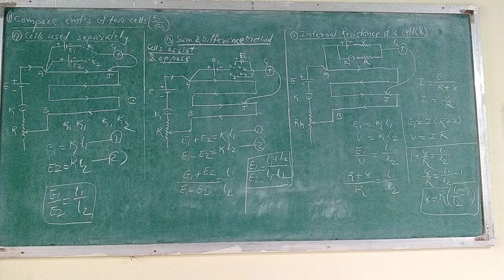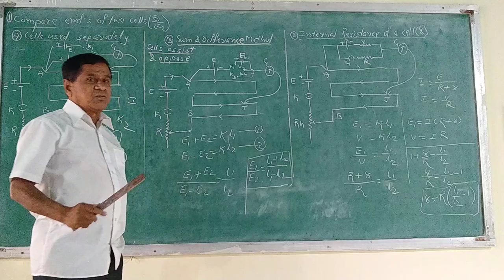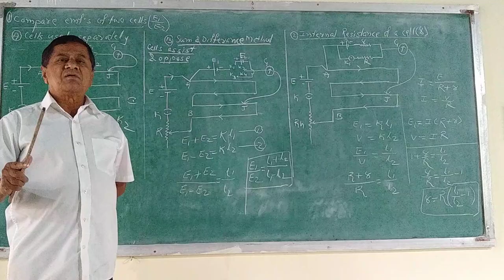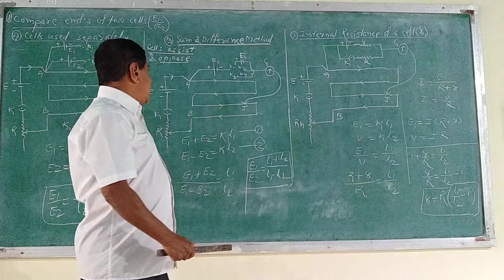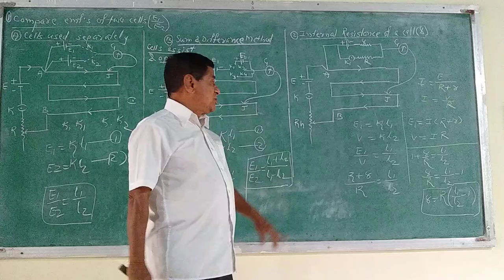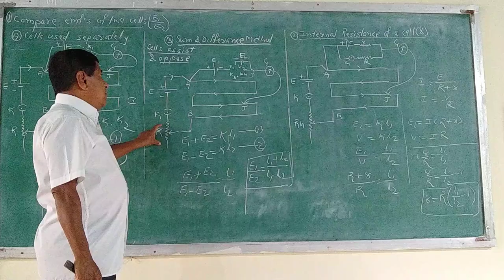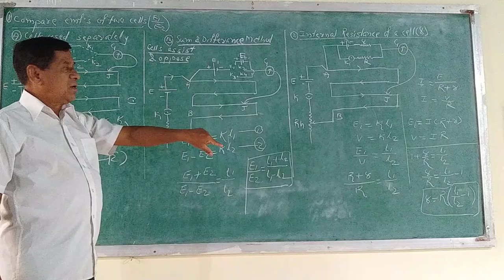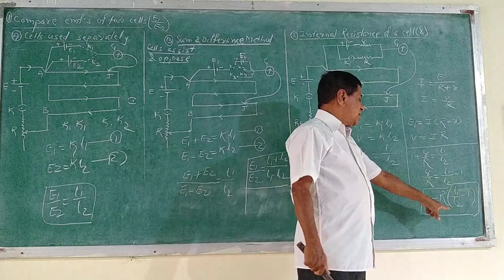Saiprerna Classes Palus